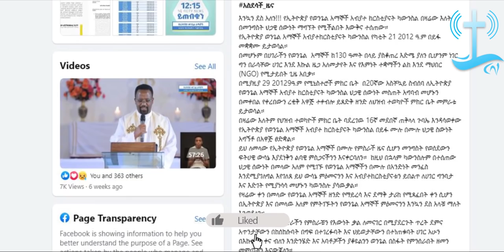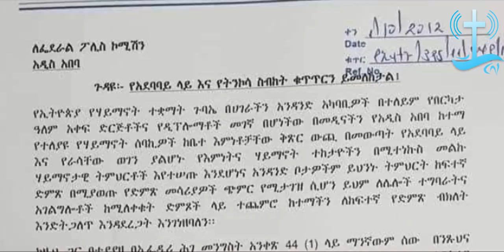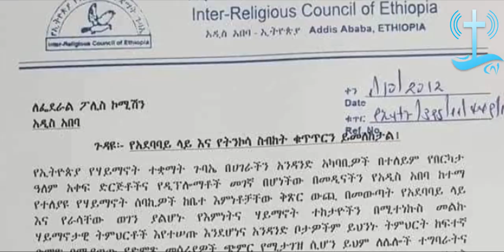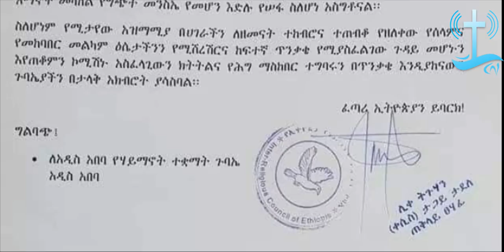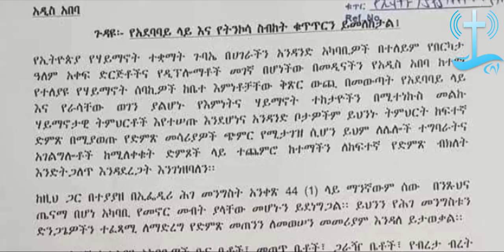Ethiopia አስደሳች_ዜና_በጸሎት_ምክንያት_ኮሮና_ከሀገራቸው_ጠፋ ካውንስሉ_በመንግስት_ህጋዊ_እውቅና_ተሰጠው jun-11-2020